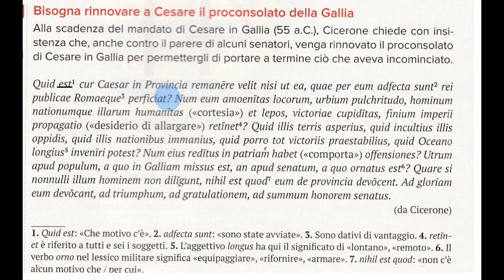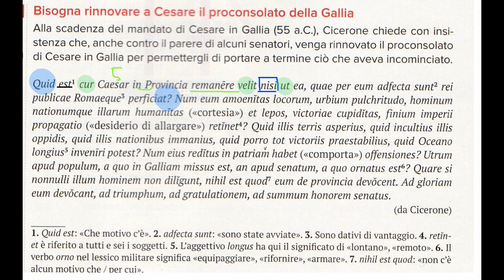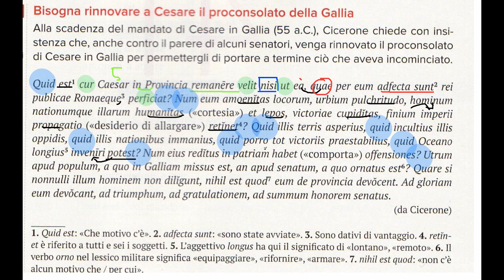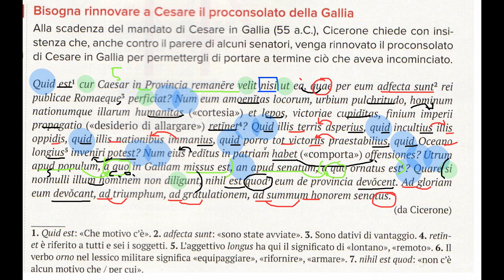Bisogna rinnovare a Cesare il proconsolato in Gallia - analisi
Guida all'analisi e traduzione della versione latina "Bisogna rinnovare a Cesare il proconsolato in Gallia"